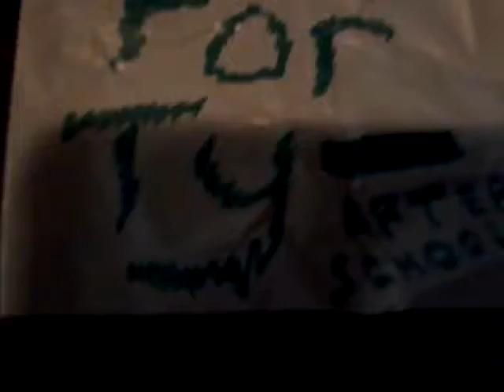December 14, 2016